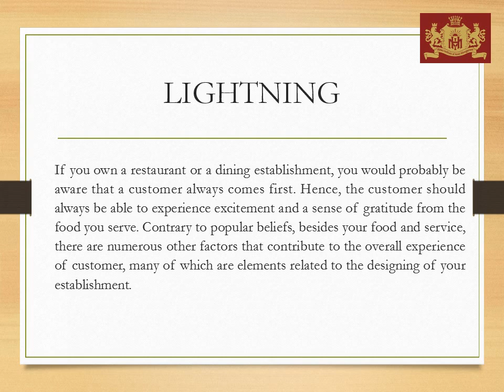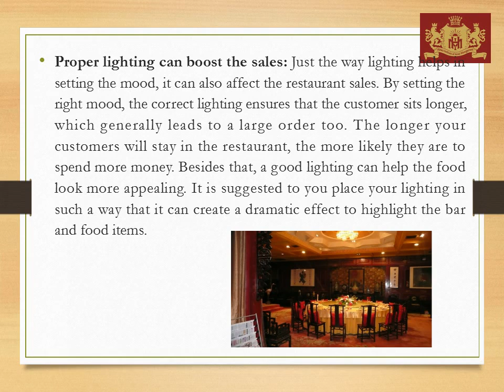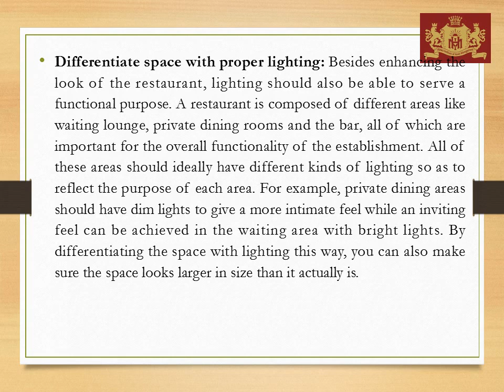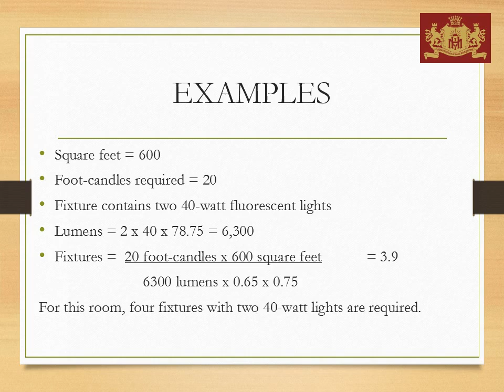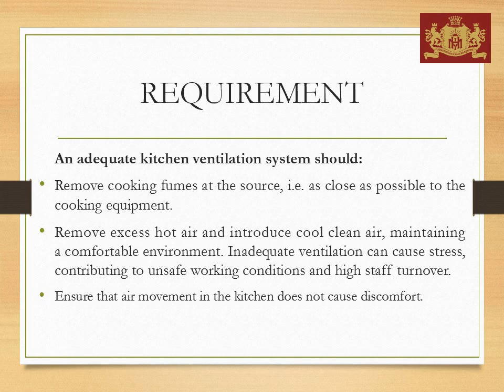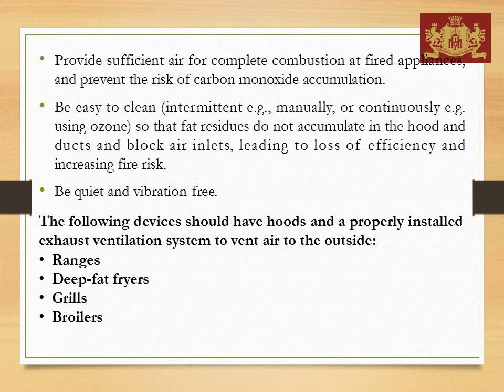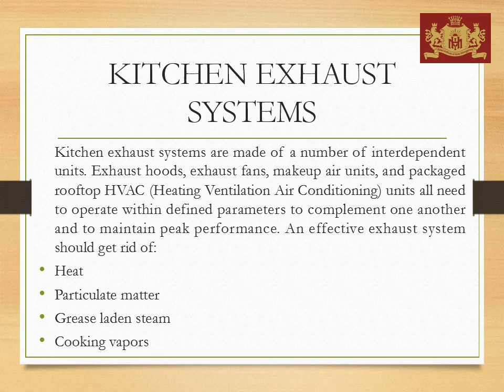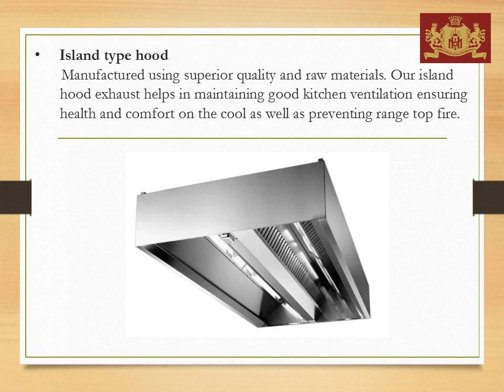VENTILATION & LIGHTNING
Malwa Institute of Hotel Management
Indore
#2020#e-learning module